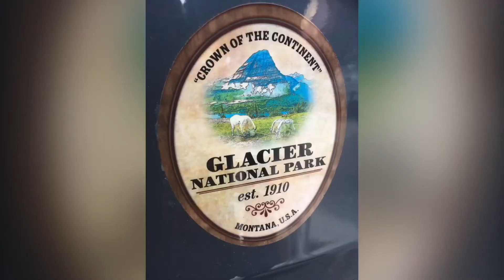17. června 2020